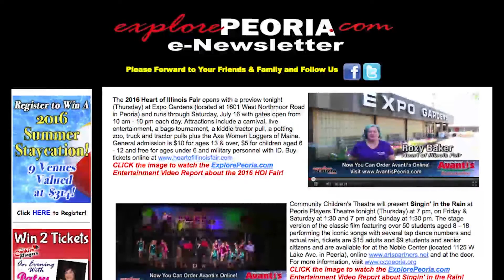ExplorePeoria.com Entertainment Report: 2017 Pekin Marigold Festival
This ExplorePeoria.com Entertainment Report features the 2017 Pekin Marigold Festival which will be held at Mineral Springs Park in Pekin featuring CHiPs star Erik Estrada, the Miss Marigold Pageant, live entertainment, a sand volleyball tournament, the Marigold 5k Run/Walk, a carnival, a parade, kids activities, food plus much more.